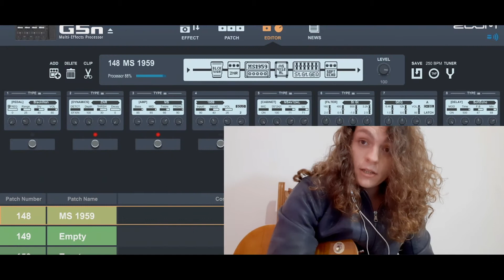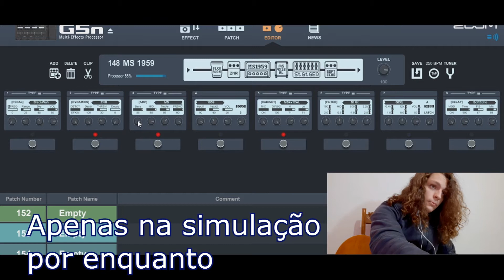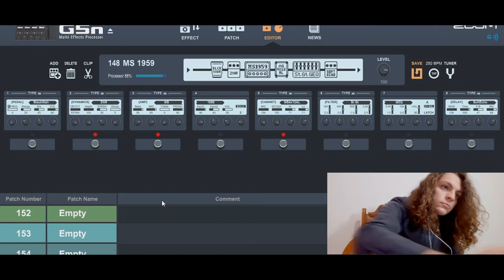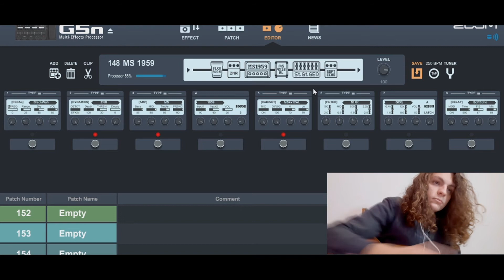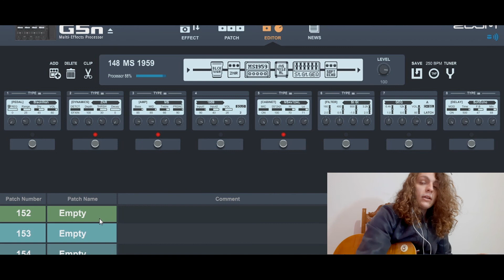Zoom G5n - O SEGREDO DO MELHOR TIMBRE!! Parte 2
Me segue la no insta pra acompanhar mais de perto!!!